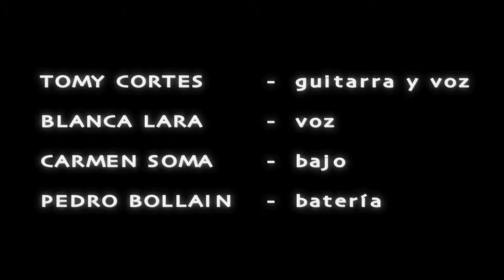Tomy Cortes, en directo en la sala Lennon's (1)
Tomy Cortes en concierto presentando su próximo disco, "Fenix", en la sala Lemmon's (El Casar, Guadalajara), 13-junio-2015. Músicos: Tomy Cortes (guitarra y voz), Blanca Lara (voz y teclado), Carmen Soma (bajo) y Pedro Bollain (batería).
- Grabado y editado por MJ Cid.

Tomy Cortes in concert, introducing his first album, "Fenix", at the venue Lemmon's (El Casar, Guadalajara), 13-june-2015.
Musicians: Tomy Cortes (guitarr and vocals), Blanca Lara (vocals and keyboard), Carmen Soma (bass) and Pedro Bollain (drums).